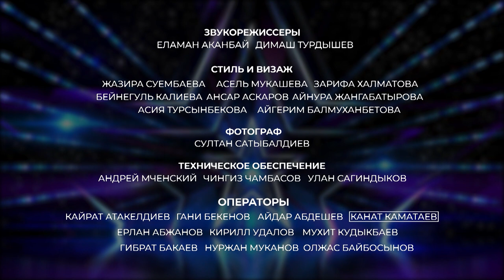НА ЧТО УЧАСТНИКИ ГОТОВЫ РАДИ ПОБЕДЫ? • 15 Дневник